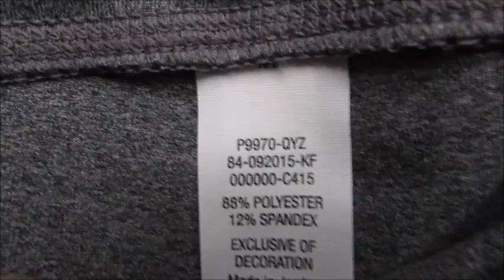How to rock the Athletic Look without looking frumpy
Want to send a letter?:
GradysMom

25 Random Facts about Me! This was such a fun video for me & I hope it lets you get to know me a little better.
 New videos will go up on my channel Mondays, Wednesdays, & Fridays. I hope you enjoy!